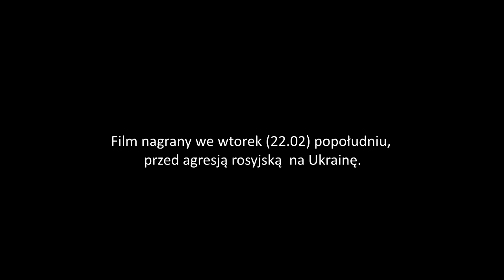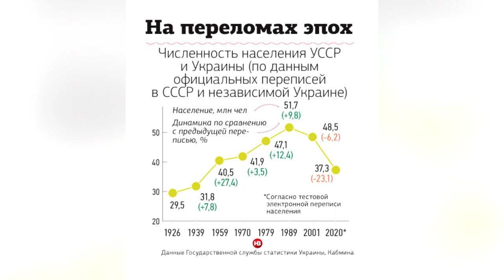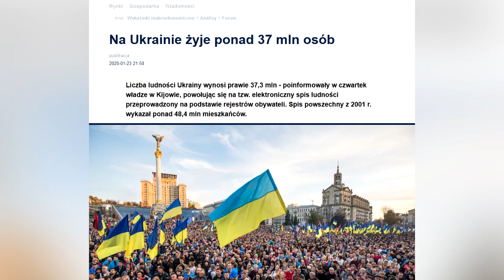W jakich granicach pozostanie Ukraina?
Mamy najczarniejszy scenariusz – pełnowymiarowy atak na Ukrainę. Konflikt ten zakończy się, ale jest bardzo duże ryzyko, że faktyczne granice Ukrainy mogą się zmienić. Separatystyczne republiki na Donbasie roszczą pretensje do całego obwodu donieckiego i ługańskiego. Większość Donbasu nadal jest pod kontrolą Ukrainy. Ale co się stanie jeśli go straci. Jakie będą konsekwencje społeczne i gospodarcze utraty tego ważnego ośrodka przemysłowego?

Film ten nagraliśmy jeszcze we wtorek kiedy było wiadomo, że DRL i ŁRL uzyskało uznanie niepodległości ze strony Rosji. Większość rzeczy dotyczy jednak potencjału gospodarczego tego regionu, więc materiał nie stracił na aktualności.